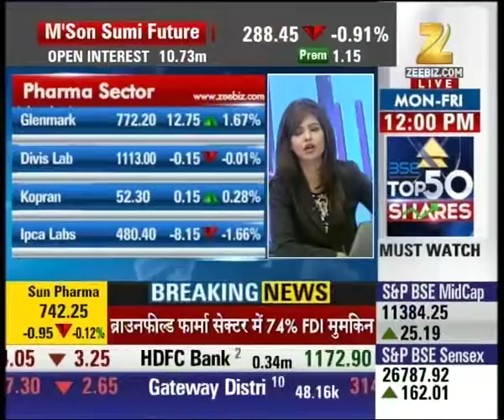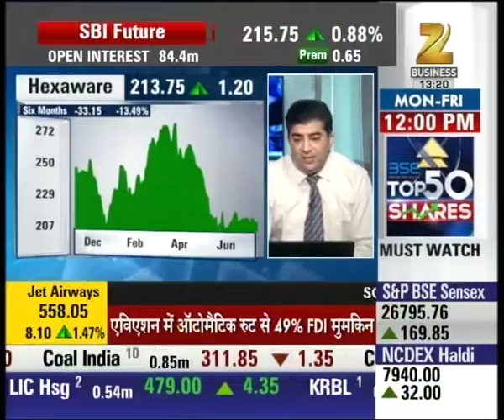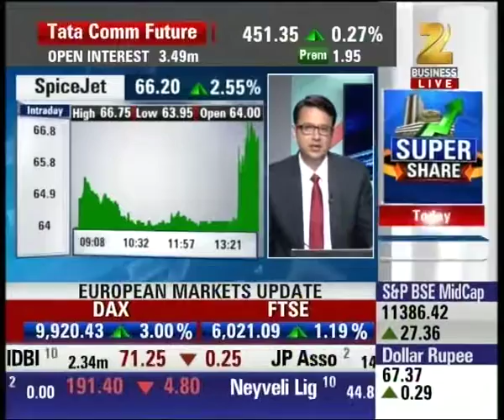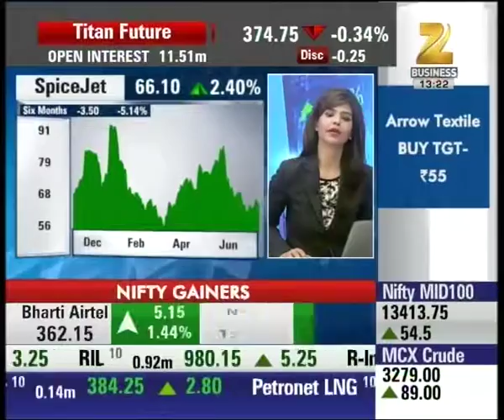Midcap Bazar : Latest updates of market and trade | Part II